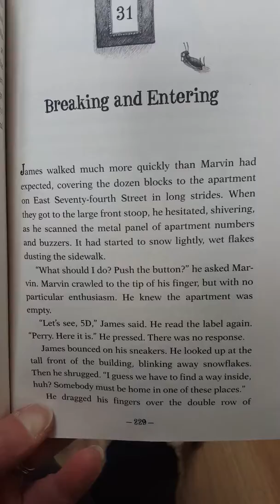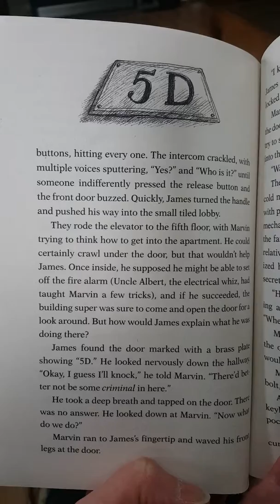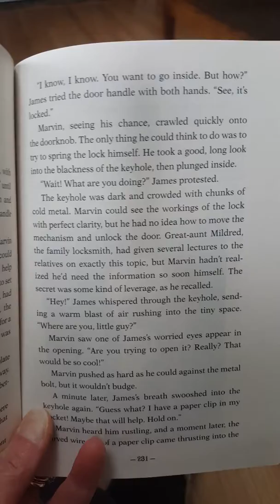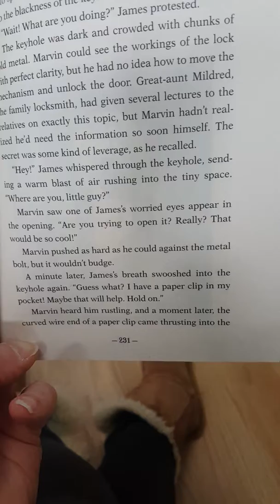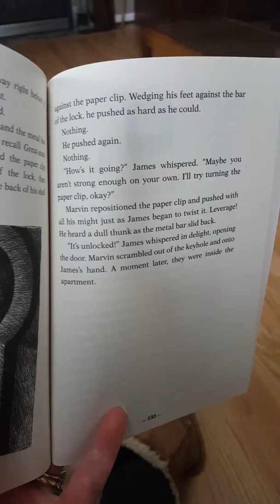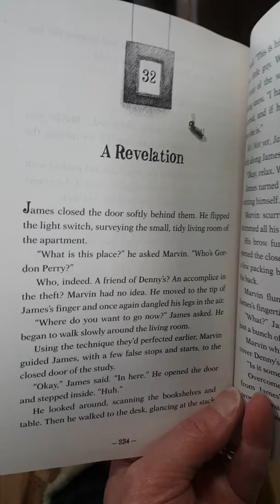Masterpiece Day 17a Chapter 31